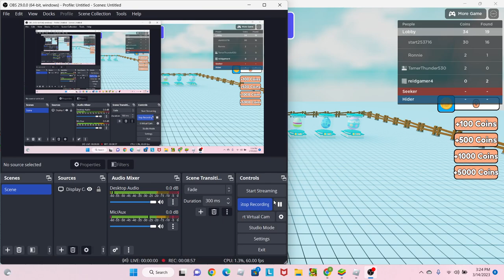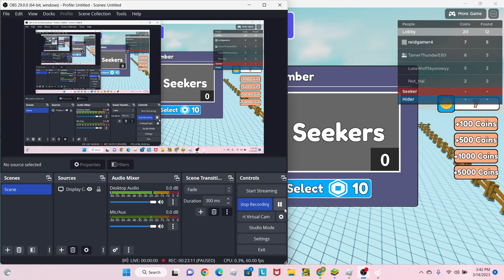Extreme One Color Hide and Seek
Today We do the Extreme One Color Hide and Seek Challange